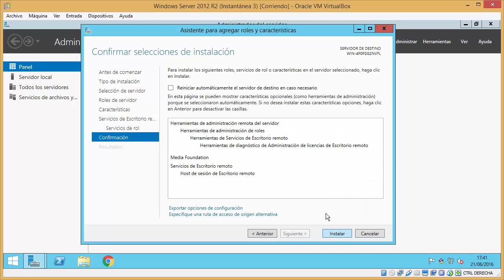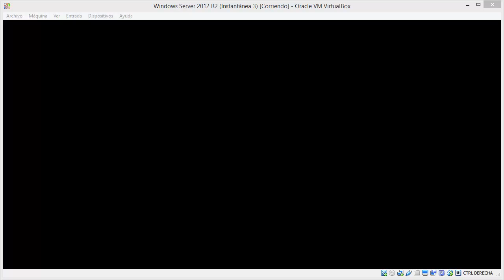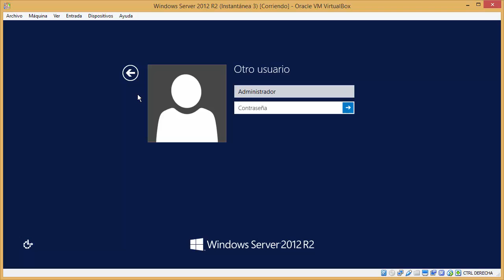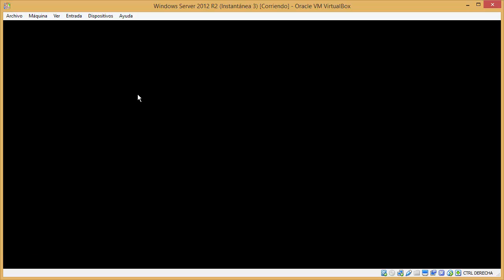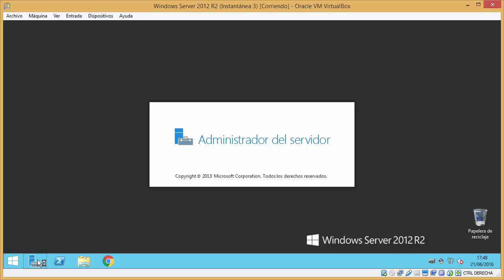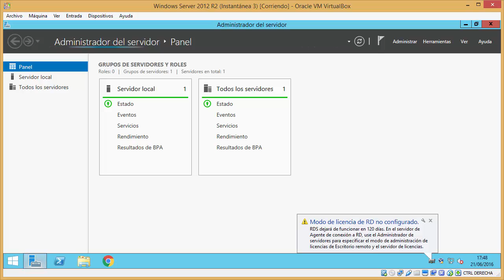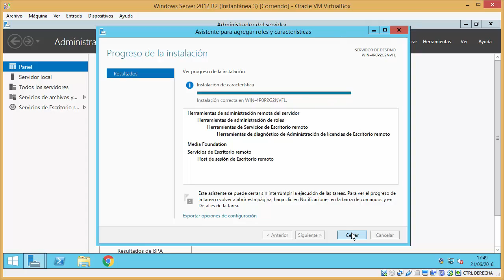Instalar Terminal Server en Windows Server 2012 R2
¿Cómo instalar Terminal Server en Windows Server 2012 R2? En este vídeo podrás verlo de una forma sencilla. Si tienes dudas comenta! Saludos!!

Según Microsoft: En los sistemas operativos de la familia Microsoft® Windows Server™, la característica Terminal Server ofrece a los equipos cliente de una red acceso a los programas basados en Windows que están instalados en los servidores Terminal Server. Con Terminal Server puede conseguir un único punto de instalación que permita que varios usuarios tengan acceso al escritorio de los sistemas operativos de la familia Windows Server, donde pueden ejecutar programas, guardar archivos y usar recursos de red, todo desde una ubicación remota, como si dichos recursos estuvieran instalados en su propio equipo.